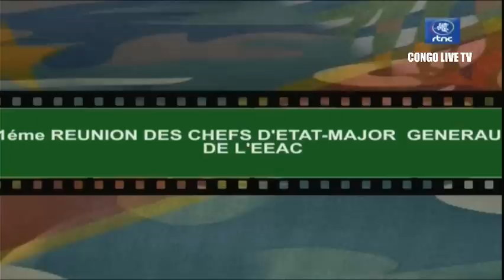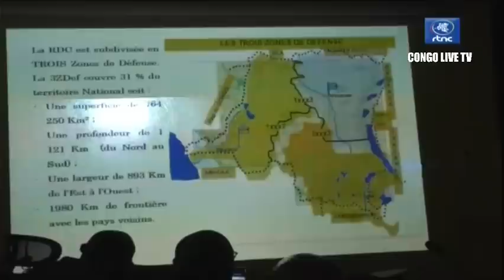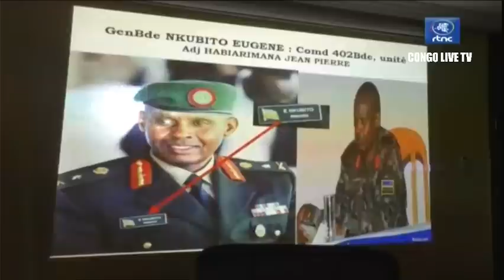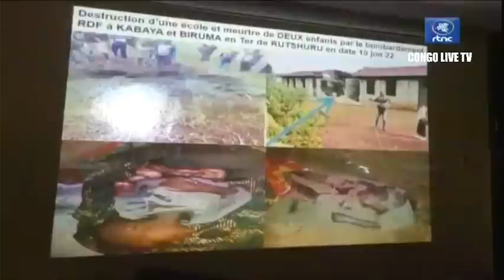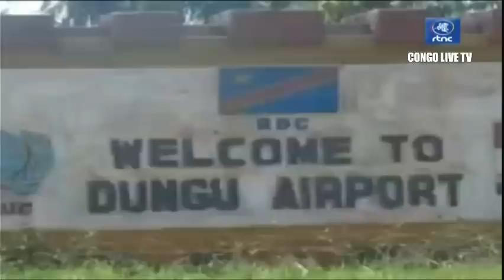🔴RDC : MONTEE EN PUISSANCE DES FARDC SUR LES LIGNES DE FRONT DANS LE NORD KIVU